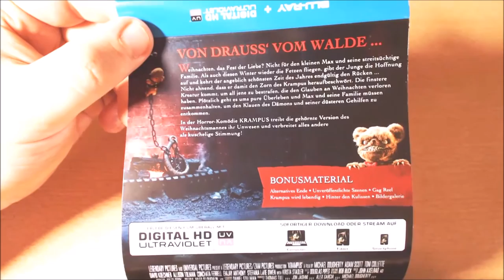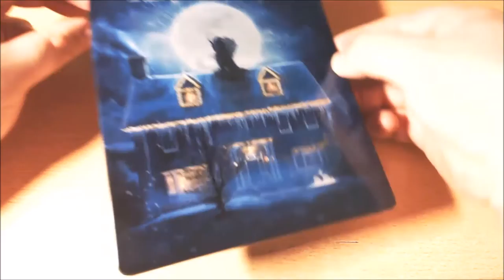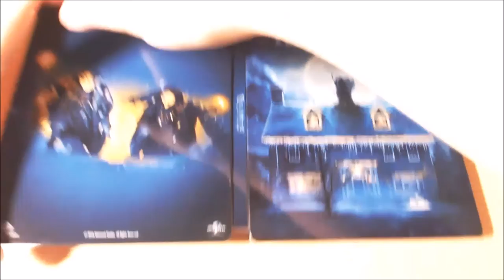UNBOX - Krampus (Steelbook).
TITULO: UNBOX - Krampus (Steelbook).